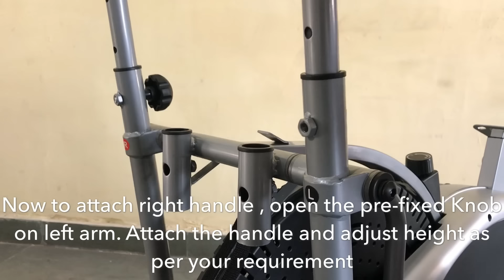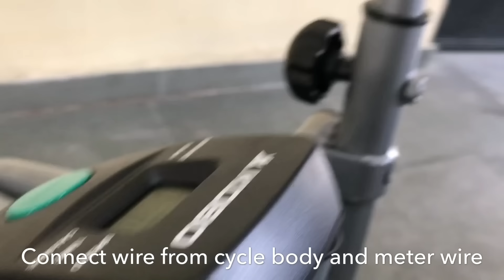Kobo OB-8 Orbitrac Exercise Bike / Cycle Assembly Manual / Fitting Video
Kobo OB-8 Orbitrac Exercise Bike is scientifically designed to achieve perfection regarding upper as well as lower body workouts. It is an ideal machine to achieve your cardiovascular targets and workout goals in a safe and secure manner. Kobo ensures that working out on this machine will not take a toll on your knees and joints. The pressure can be regulated according to the preference of the user. The seat is adjustable and comfortable. The machine is designed in such a manner, that it functions smoothly and silently. Regularly working out on this machine will help you to tone your muscles and burn the unnecessary fat. The machine is well equipped to suit the requirements of people across all age, shape and size. Features:. The seat is adjustable and comfortable. Functions smoothly and silently. Regularly working out on this machine will help you to tone your muscles and burn the unnecessary fat. Firm up your hips and thighs for a well toned shape. Handle - adjustable for various heights. Others:. Computer functions speed, distance, time, calories. Set realistic workout goals based upon your strengths and capabilities. Gives u the feeling of a spin bike with additional hand movements. Combines cycling with rowing action. Excellent bike for home use. User weight 120 kg.